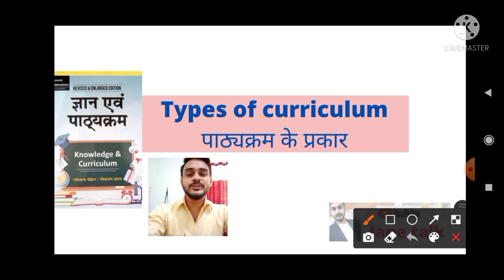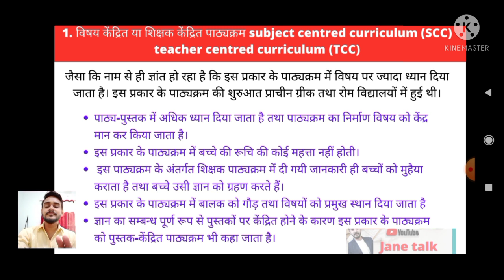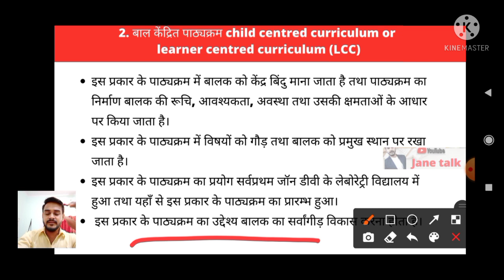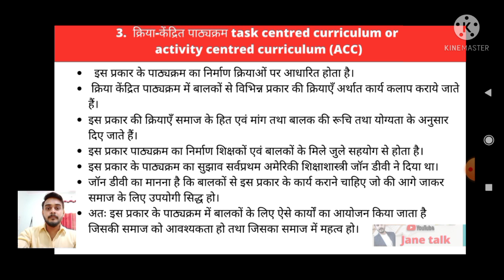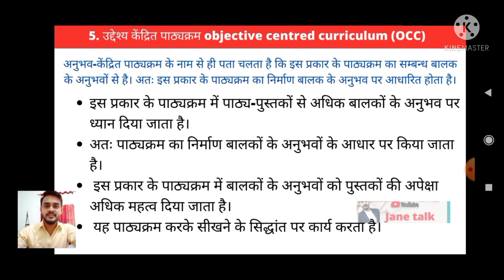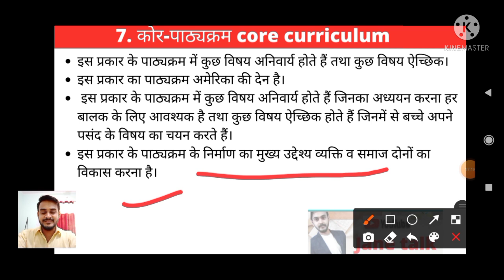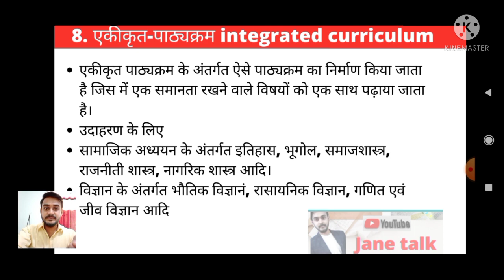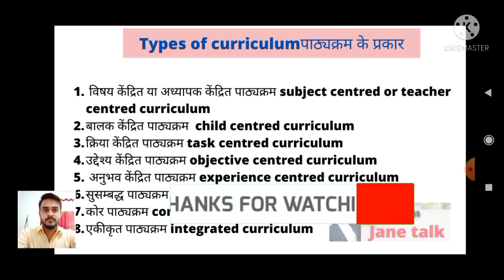Types of curriculum पाठ्यक्रम के प्रकार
पाठ्यक्रम के प्रकार